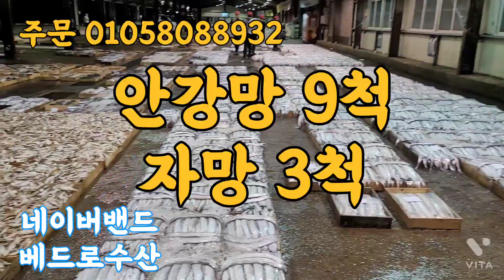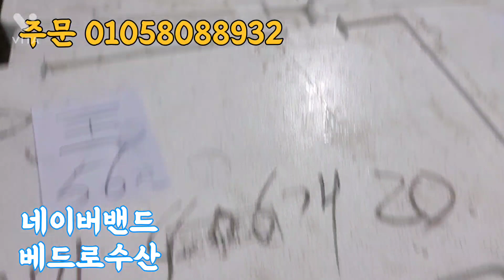2022.8.2 물때 11물 목포수협 경매현황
🔴2022년 8월 2일 화요일  물 때는 11물 입니다

♦️자망  3척 오징어 500상자 병어 78상자
     잡어 24상자

갈치 병어 덕자 오징어 황석어 꽃게 민어등..